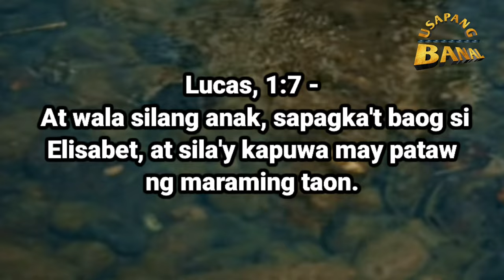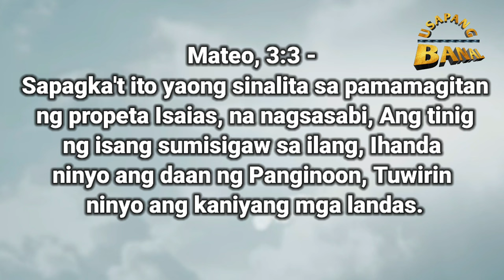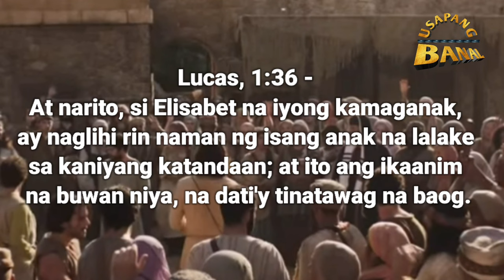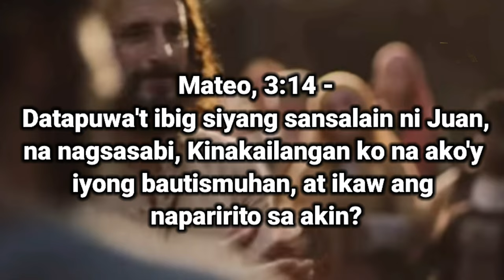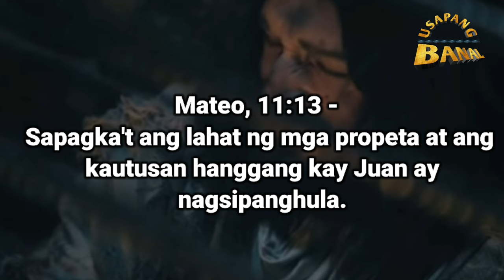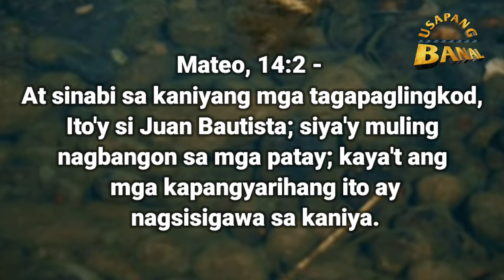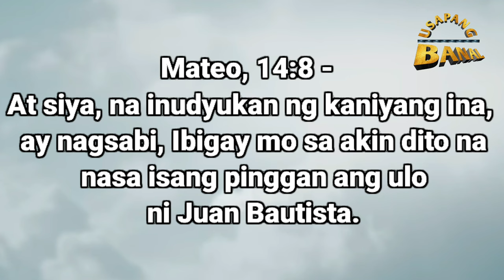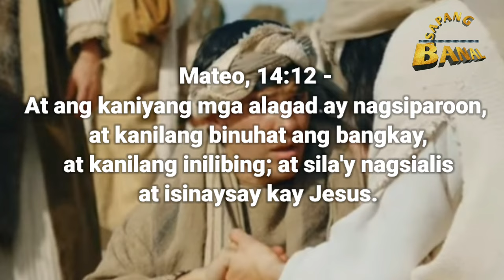Ito pala ang Katutuhanan Sa Buhay ni Juan Bautista.